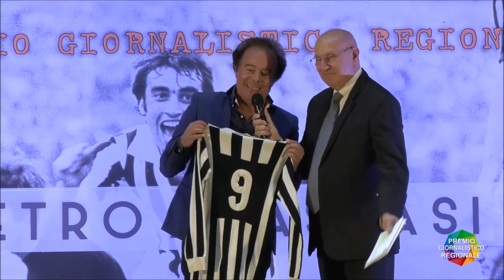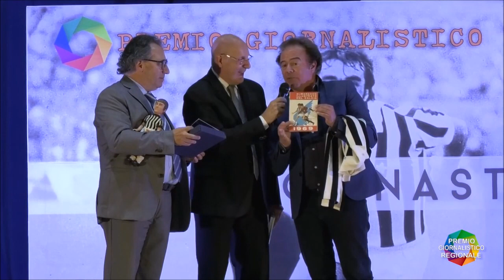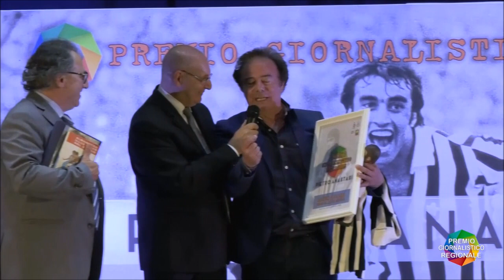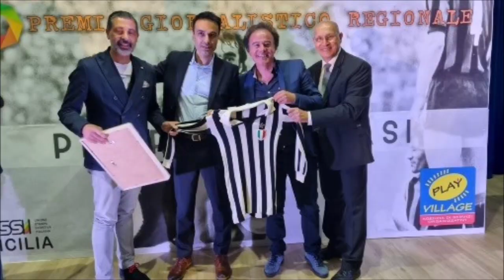Premio "Pietro Anastasi": i cimeli del mitico bomber custoditi nel Museo del Calcio di Salina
Santino Ruggera premiato al Premio giornalistico  "Pietro Anastasi" come eccellenza siciliana, porta sul palco i cimeli del grande centravanti siciliano soprannominato a Torino il "Pelè bianco". Il museo del calcio di Salina da lui creato nel 2007 è diventato un appuntamento immancabile per gli sportivi che visitano l'arcipelago eoliano.